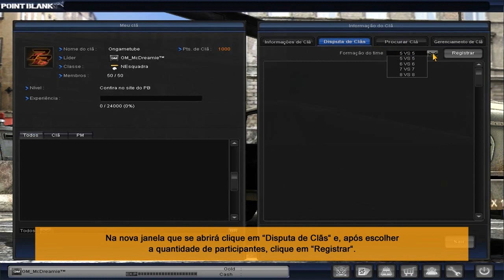Ongame Tutorial - Como começar um Clãfronto (Point Blank)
Saiba como começar um Clãfrontro no Point Blank com as dicas super bacanas.

Agora que você sabe como realizar um clãnfronto, que tal usar esse conhecimento e participar da seletiva para o Campeonato Internacional de Point Blank?